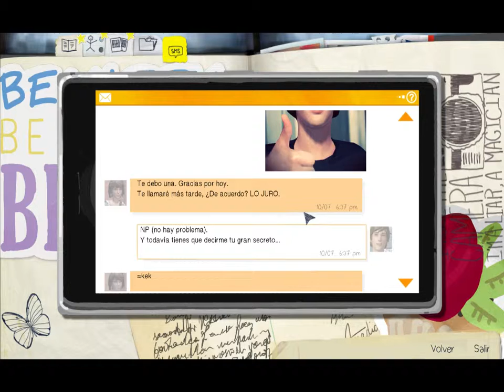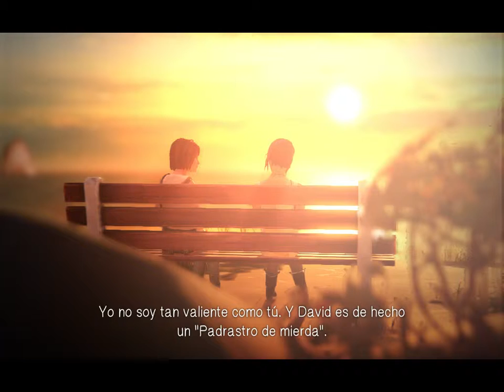Life IS Strange Ep.4 "99 Problems and Chloe is one"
Buen viernes gentaza de mi vidaza, aqui con el 4to episodio, recien salido del horno.
Jugando, me hizo preguntarme algo, y quisiera que me contestaran con lo que piensan.
¿Que harías tú si tuvieras los poderes de Max?
Bueno, a seguir este fin de semana.
Tengan la bondad de ser felices.